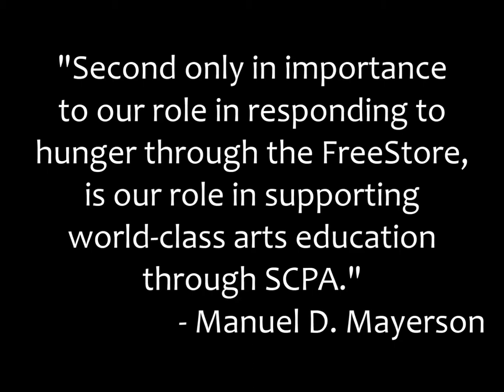Mayerson Master Artists Series - Joshua Bell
The Mayerson Master Artists Series presented some of the world's greatest musicians, dancers, and actors in master classes at the School for Creative and Performing Arts (SCPA) in Cincinnati, Ohio.  On September 21, 2012, Joshua Bell performed on his 300 year-old Stradivarius and answered students questions about what inspires him, and why that violin of his is the "perfect animal".